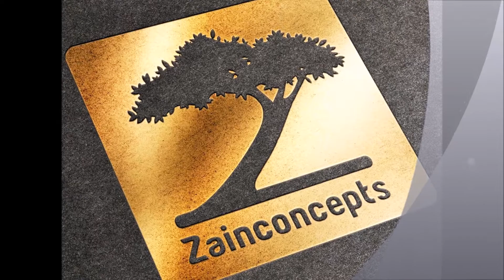Jazz Band 7